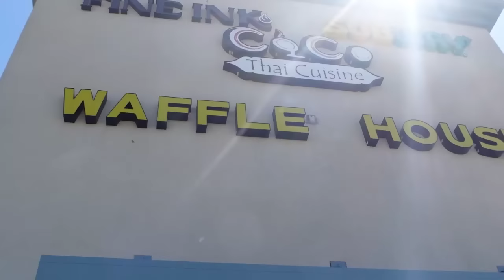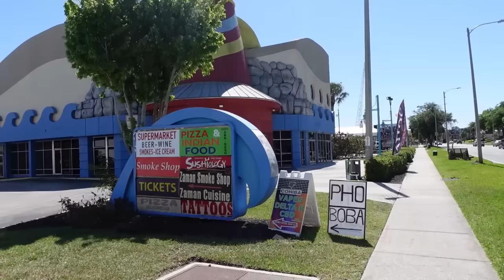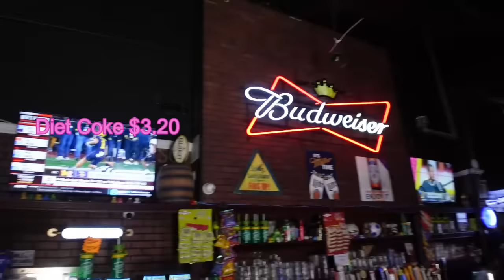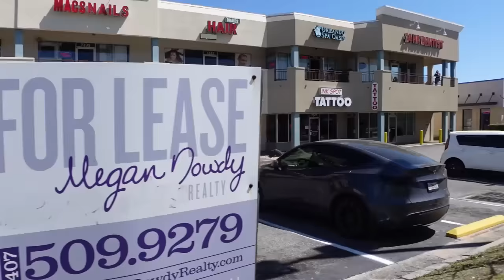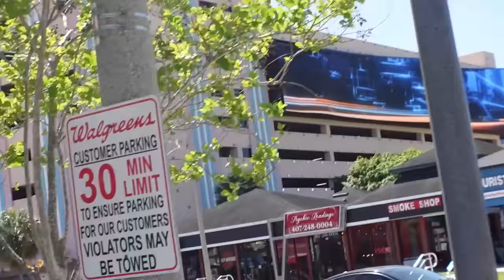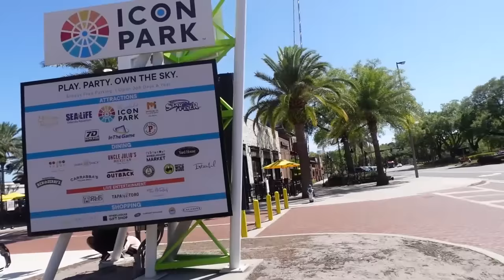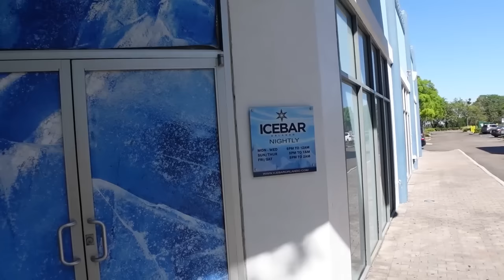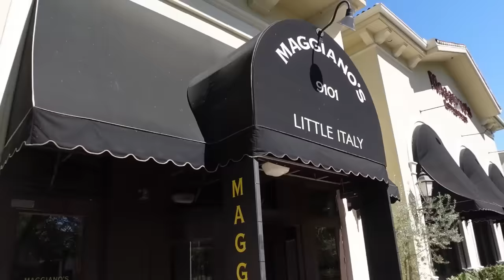Tour Of International Drive Orlando Florida | Endless Summer to Pointe Orlando Walk March 24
Join me as I go for a walk down IDrive starting off at Universals Endless Summer resort all the way down to Pointe Orlando.
I take a look at the entertainment available and the dining options on a real time walk down International Drive.
I wonder how much investment will be given to this special place with the coming of Epic Universe, hopefully it will get the attention some parts of it need .